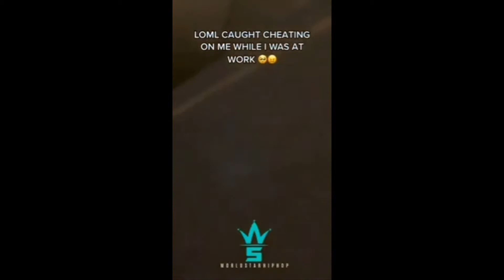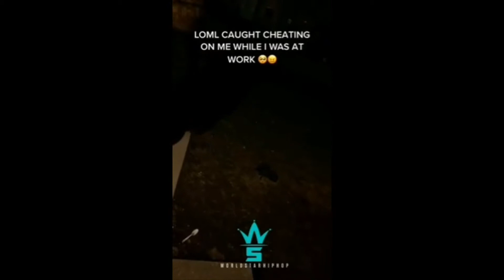Fellas this is a ongoing problem in relationships,if they want pipe they'll get it(must watch video)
Life & Relationship Advisor/Fitness Expert...

Gmail:rellsfargo12@gmTherealrellsfargo
Facebook Group kctheredpillalpha
Instagram

Reaction videos...Copyright Disclaimer Under Section 107 of the Copyright Act 1976,which allows my "fair use"for purpose such as criticism,comment or comments,reporting news,educational teaching,research and informative information...Fair use is a use permitted by Copyright statue that might otherwise be infringing..Non profit,educational or personal use allows the fair use to be favorable..No Copyright infringement purposely intended..ALL VIDEOS & RIGHTS BELONGS TO THE ORIGINAL OWNERS!!